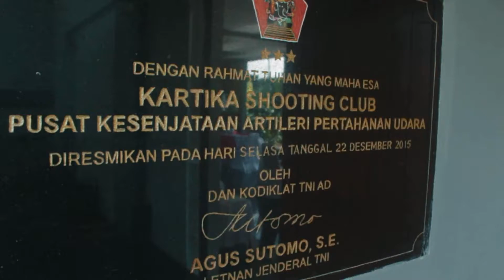MATERI LOMBA TEMBAK PISTOL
materi yang biasa d gunakan dalam perlombaan menembak pistol..
matei 1 menembak tepat jarak 20 meter dengan sasaran lesan.
materi 2 tepbak cepat atau rapid fire dengan sasaran plat baja dan lesan dengan waktu 63 detik.
sebenarnya masih banyak lagi materi dan variasi dalam lomba menembak yang sering d selenggrakan di indonesia. namun untuk saat ini kita update yang paling basic dan sering d gunakan.. terimakasih telah menyaksikan..